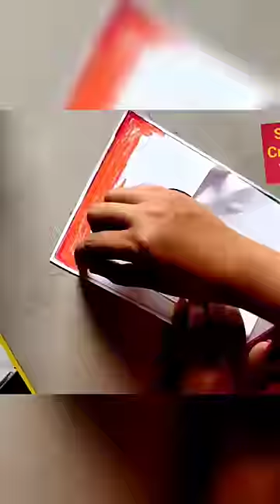easy oil pastel drawing ❤️🥀